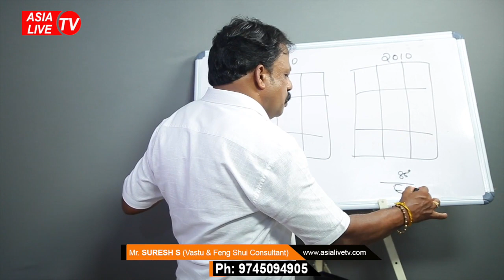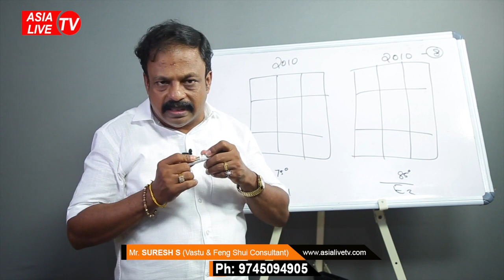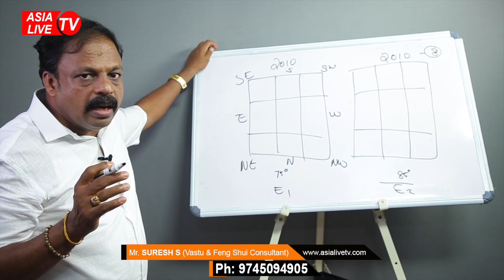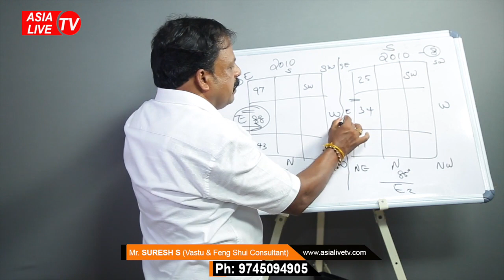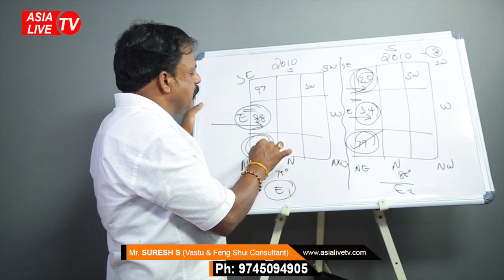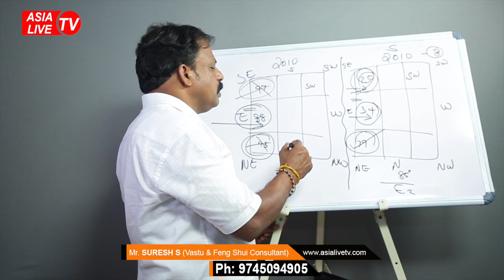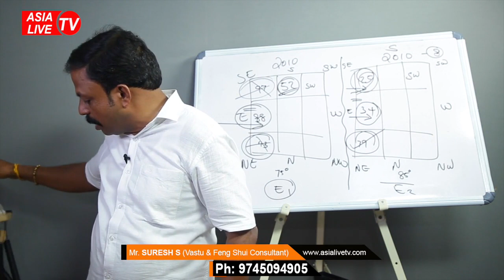ഫെങ് ഷുയിൽ ഫ്ലയിംഗ് സ്റ്റാർ എത്രത്തോളം പ്രാധാന്യം ഉണ്ട് | 9745094905 | വാസ്തു | Vastu | Feng Shui